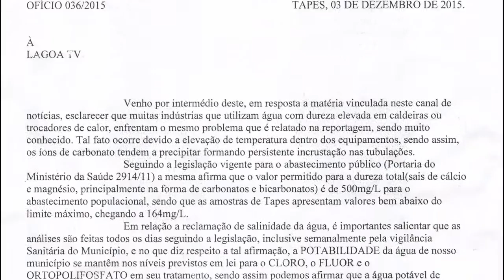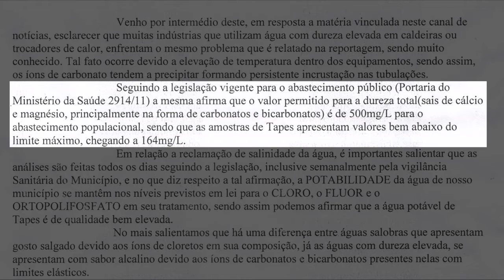CORSAN ENVIA NOTA FALANDO SOBRE CASO DA FÁBRICA DE CALÇADOS